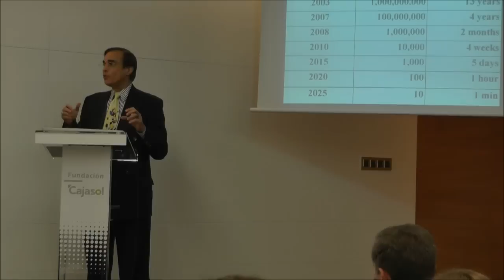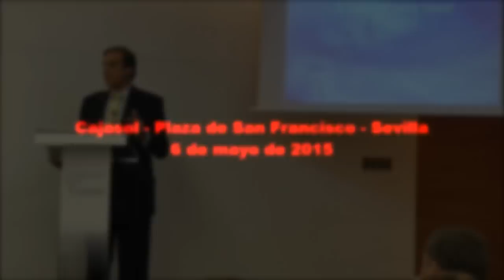[TRAILER] Tecnologías del Futuro y Convergencia NBIC, José Cordeiro.